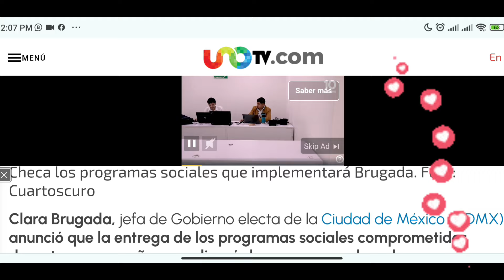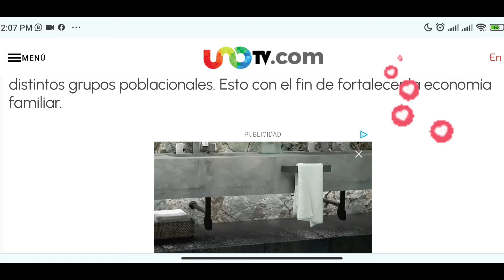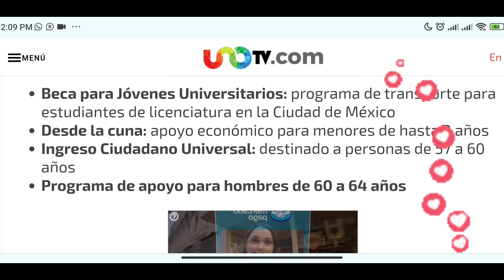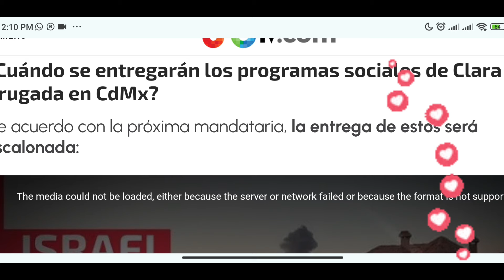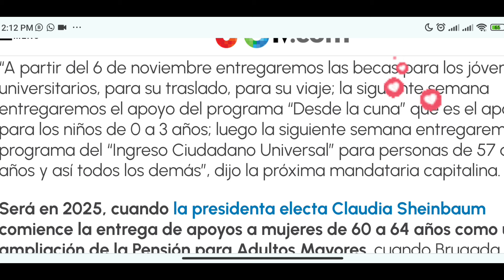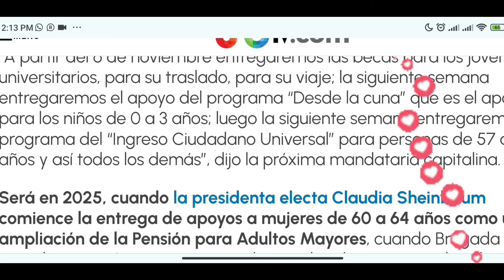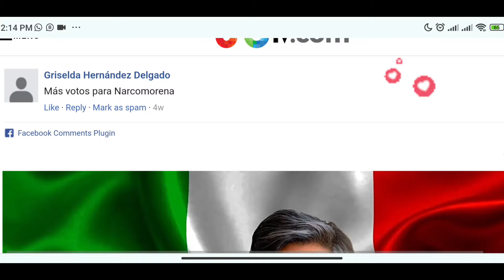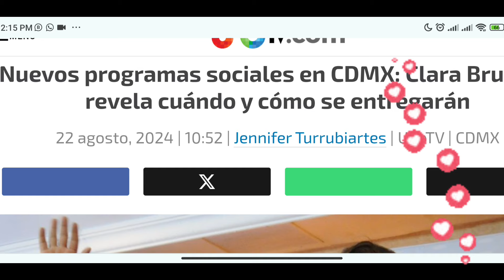PRIMEROS PAGOS 6 NOV. TU COBRÁS PRIMERO ADULTOS MAYORES 57 58 59 60 ADULTOS MAYORES.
Tu COBRAS PRIMERO EL 6 NOVIEMBRE ADULTOS MAYORES NUEVA PENSIÓN 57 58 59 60